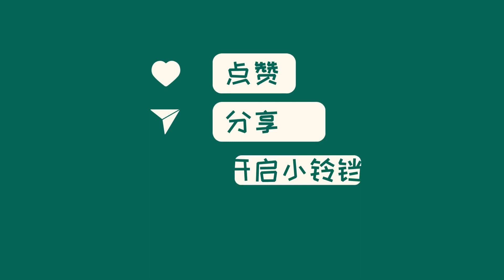中国新闻02月26日23时：甘肃陇西千年古建筑被“加特林”烟花扫射，当地：警方正在找燃放者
近日，甘肃定西陇西县有人手持“加特林”烟花扫射国家级文物保护单位威远楼。陇西县博物馆已向公安部门报警，暂未找到燃放者，但楼体无损。公安和相关部门正在调查此事。涉事人员燃放烟花存在安全隐患，应尊重禁燃规定。希望此类事件不再发生，文物保护至关重要。